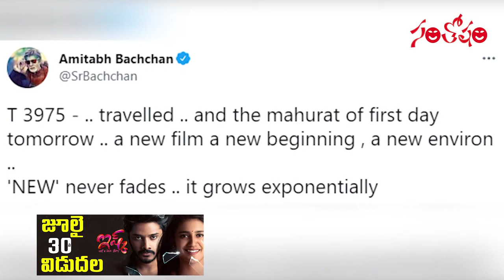నారప్పను వాడేసుకున్న ట్రాఫిక్ పోలీసులు | Traffic Police Used Narappa Poster | Santosham Film News